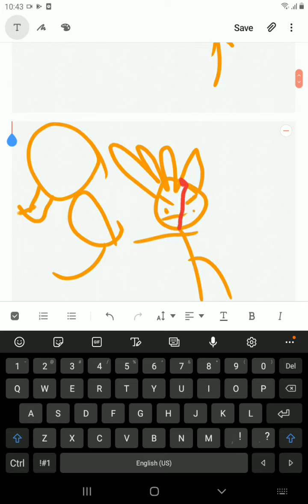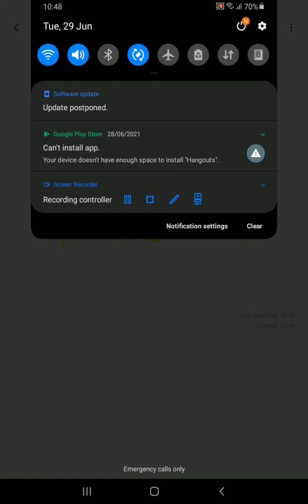if venom was in among us ultimate disasters movie 🎥